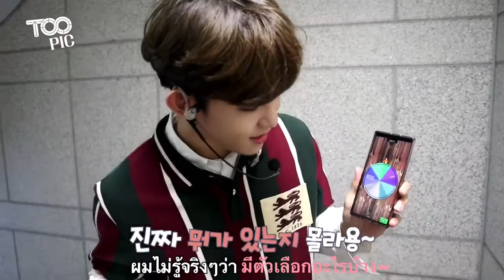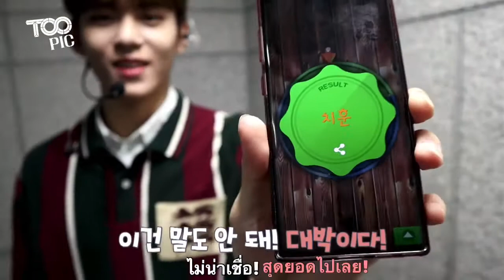[TOOPIC] Next up on the roulette: DONG GEON Thaisub